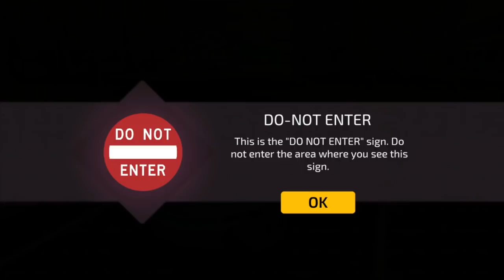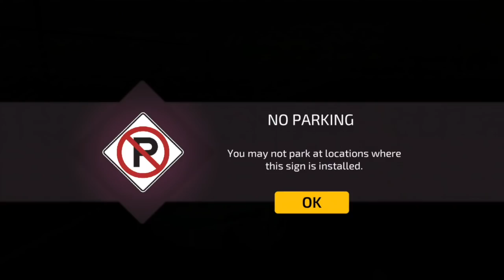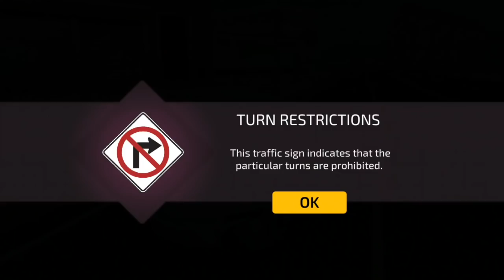Car Driving Academy 2018 3D | by Gamestowin.com | Android GamePlay FHD